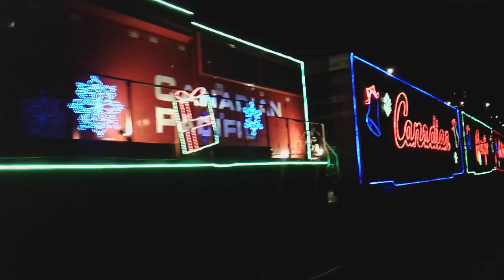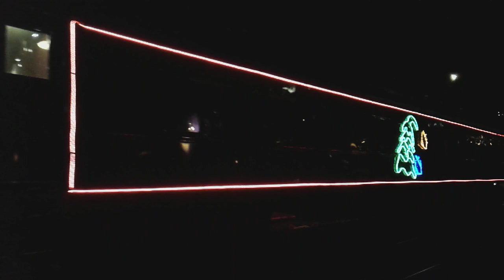CP Holiday Train Hamilton Ontario